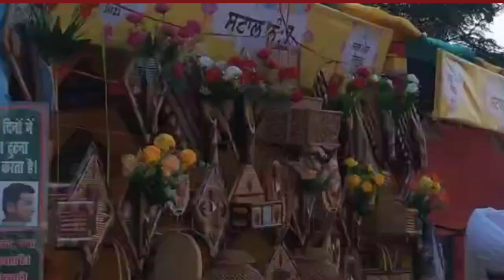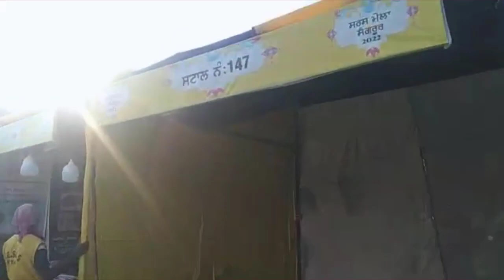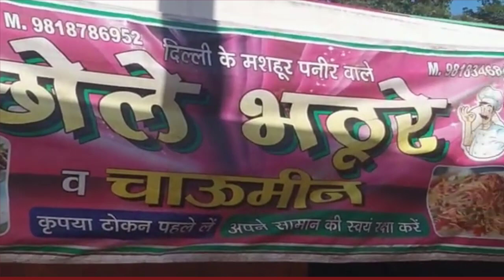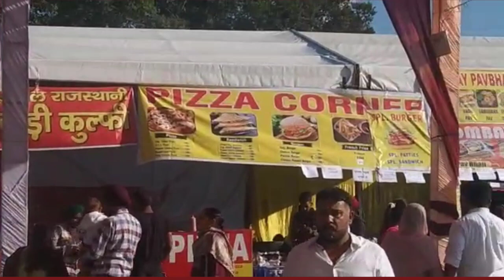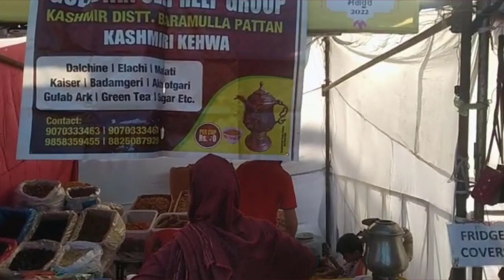saras mela sangrur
8th oct. to 17 oct. 2022  mela